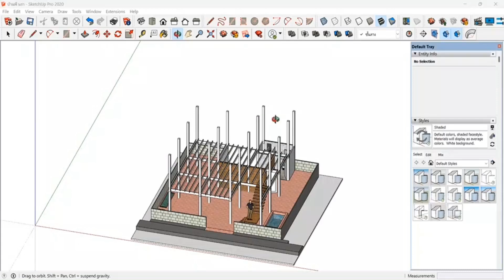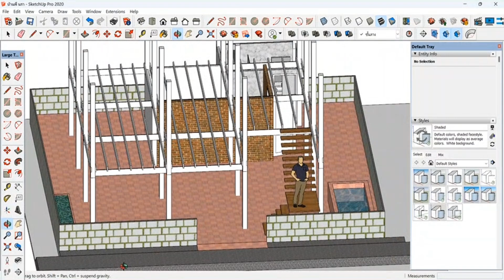รักความเดิมๆอยากเพิ่มเติมคือความแข็งแรงและใหม่ขึ้นครับ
พาเพื่อนๆหัวใจช่าง มาดูปรับปรุงบ้านไม้ทรงจั่วแบน เราจะเริ่มด้วยการรื้อส่วนหลังคา โครงหลังคา ผนังไม้เดิม และเสาที่เสียหายจากปลวกนะครับ แล้วนำไม้พื้น คานตงบางส่านที่ดีกลับมาใช้ มาดูกันนะครับ